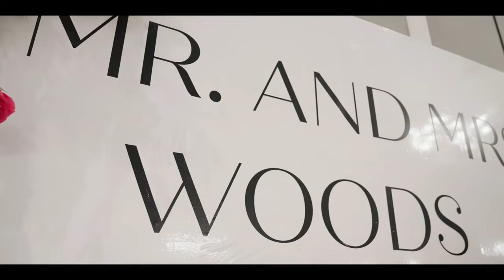"If you are reading this, then I have asked you to marry me" Camryn + Justus Wedding Highlight Film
Camryn and Justus were long distance for years, often 2000 miles apart. Justus knew he would marry Camryn one day so he wrote her a letter when they were still teenagers that he gave to her and told her to only open when he said it was the right time. Camryn opened it on her wedding day and could not believe what she saw. He predicted they would be married one day and of course, the water works started up. This is just the beginning of an amazing story that is told through their wedding film.

Filmed at The Ballantyne, Charlotte, NC